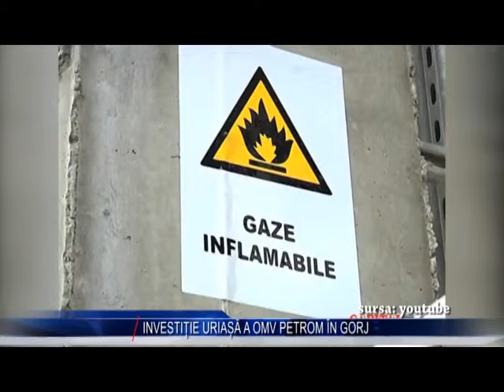INVESTITIE URIASA A OMV PETROM IN GORJ